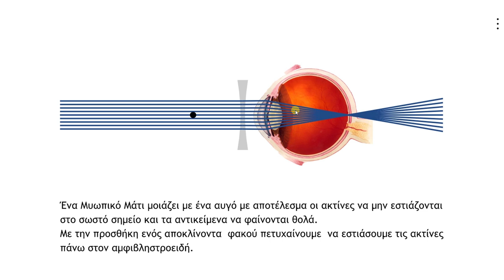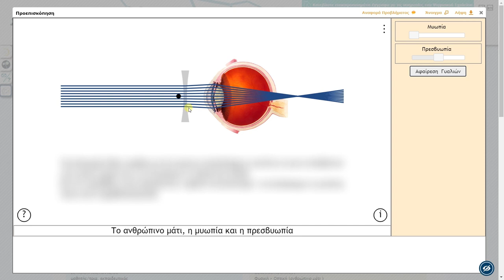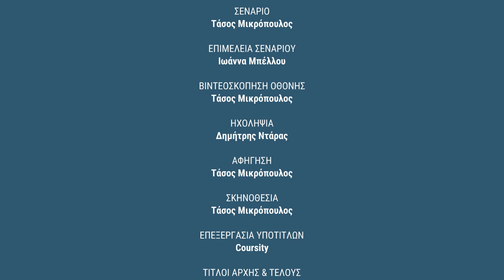Φωτόδεντρο LOR: Συλλογή Φυσικής: Το ανθρώπινο μάτι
Ιδέες αξιοποίησης μαθησιακών αντικειμένων Φυσικής του Φωτόδεντρου: «Το ανθρώπινο μάτι - Η μυωπία και η πρεσβυωπία»

Δείτε περισσότερα μαθησιακά αντικείμενα Φυσικής στη Συλλογή «Φυσικές Επιστήμες – Φυσική» του αποθετηρίου «Φωτόδεντρο Μαθησιακά Αντικείμενα».